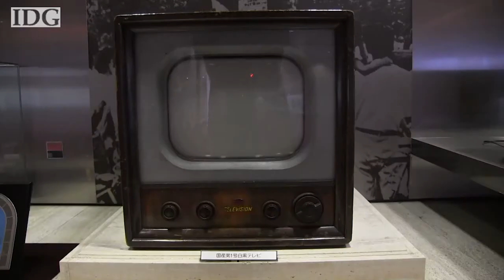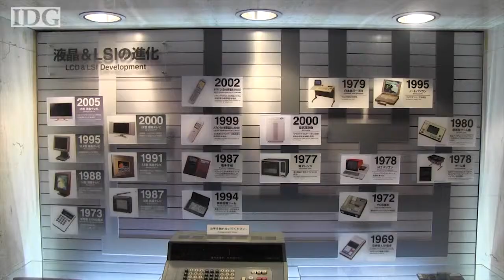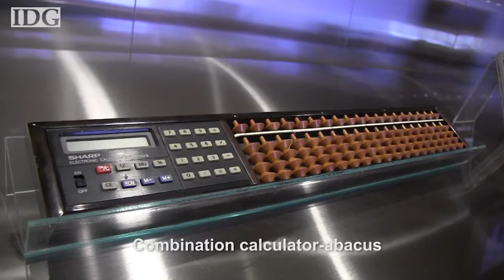Japan's Sharp limps to 100 years old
The Japanese electronics maker, which has a proud history of inventing its way out of problems, faces a management crisis as it passes the century mark